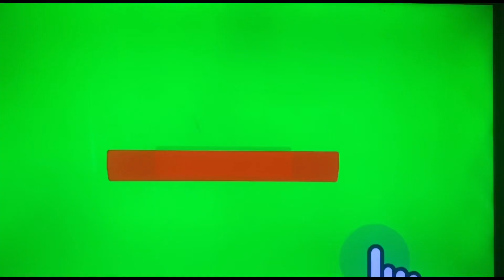I HATE THE BOX TRUCK BUSINESS